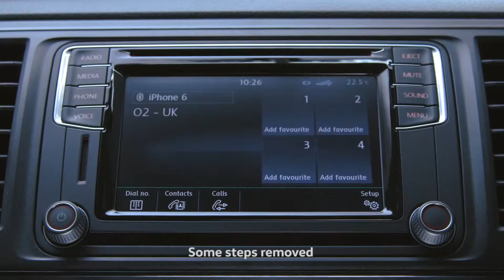Take a look at the new Volkswagen Transporter.